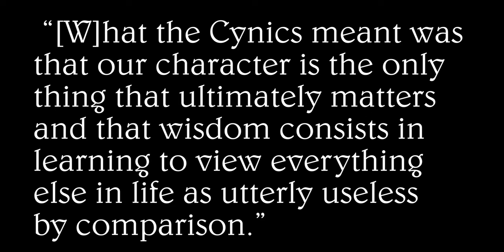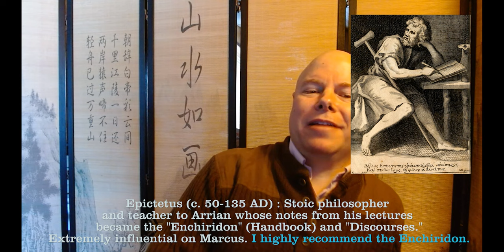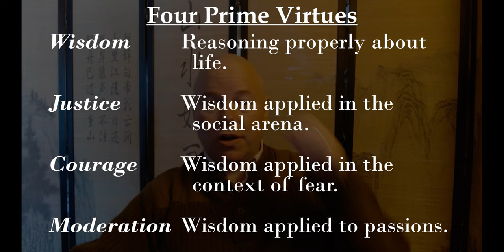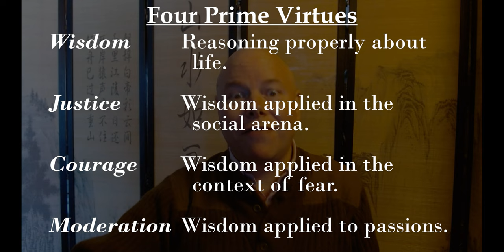Chapter 1 of How To Think Like a Roman Emperor - DISTILLED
This is a distillation of Chapter 1 - "The Dead Emperor" of the book "How to Think Like a Roman Emperor: The Stoic Philosophy of Marcus Aurelius" by @DonaldJRobertsonAuthor, who is an expert on Marcus Aurelius and has written multiple books on him. Additionally, he is a psychologist, focusing on Cognitive Behavioural Therapy. This book combines Cognitive Behavioral Therapy (CBT) with Stoicism as viewed through the lens of Marcus Aurelius's life.

This Chapter of the book starts off focusing on the end of Marcus Aurelius's life it also discusses the history of Stoicism, what are the aims of the Stoic philosophy in a practical sense, what are some of the virtues Stoicism is concerned with, and what are some literary sources of Stoicism. It also touches on some CBT concepts like Automatic Emotions.

Chapters:
00:00 Intro
00:10 Preamble
00:54 An Emperor's Deathbed
04:05 On Commodus
05:32 History & Literary Sources of Stoicism
05:45 Zeno of Citium
06:37 Crates of Thebes and the Cynic School
08:33 Origin of the term Stoic and Stoicism after Zeno
09:32 Rome as the center of Stoicism
09:44 Cicero
09:54 Seneca the Younger
10:15 Epictetus
11:42 Aims of Stoicism
12:43 Four prime virtues
14:42 Vice
14:58 Stoicism not just about the individual
15:28 Stoic (Uppercase) vs. stoic (lowercase)
16:26 Automatic emotions/Immediate Emotions
18:24 The Next Chapter